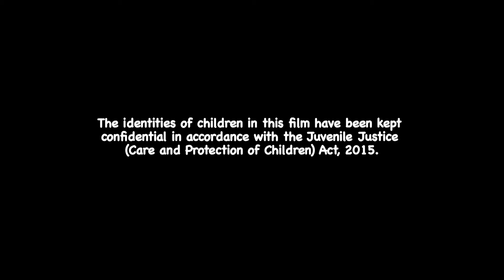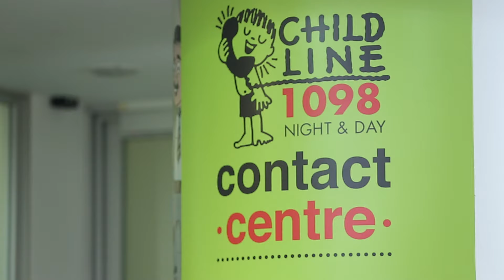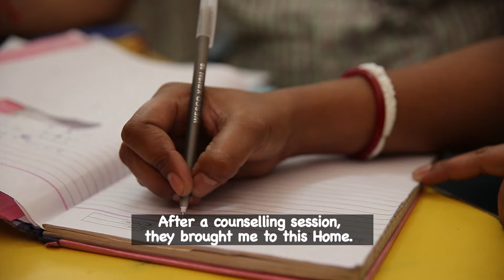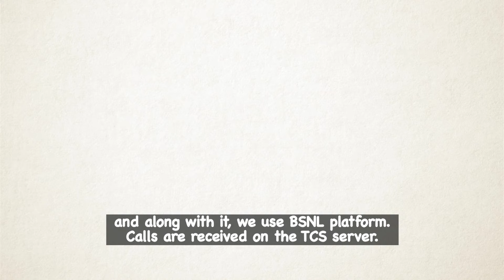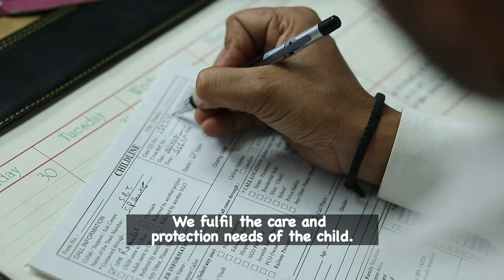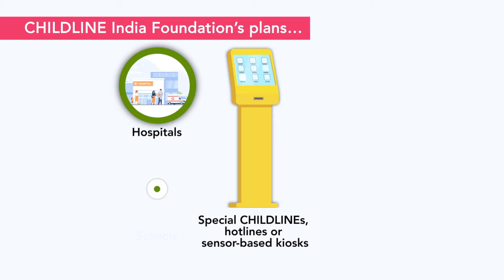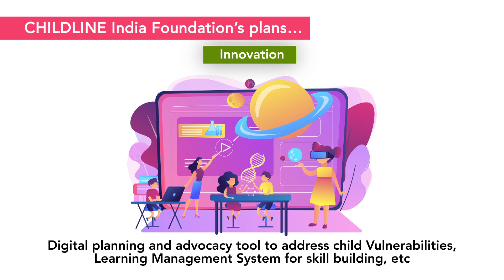CHILDLINE 1098 Film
CHILDLINE 1098 is India’s only 24x7 helpline for children in distress. Every kind of distress call is attended and answered patiently by the CHILDLINE team. In case there’s a need for any physical assistance, the nearest intervention unit is informed and action is taken within 1 hour to provide the necessary help. CHILDLINE 1098 has responded to over 91 million calls to date and assisted over 2.8 million children in distress. You can also support CHILDLINE, let’s protect children together.